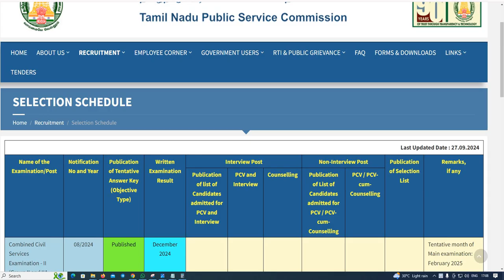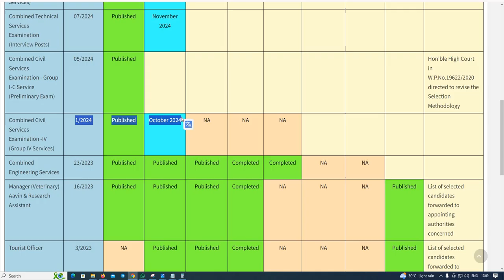tnpsc group 4 result release 2024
TNPSC Group 4 Results 2024, Download PDF,
 Check Cut Off, Merit List

டி.என்.பி.எஸ்சி., குரூப் 4 தேர்வு
 கூடுதலாக 2,208 காலி பணியிடம் சேர்ப்பு, மொத்தக் காலி பணியிடம் 8,932 ஆக உயர்த்தப்பட்டது!